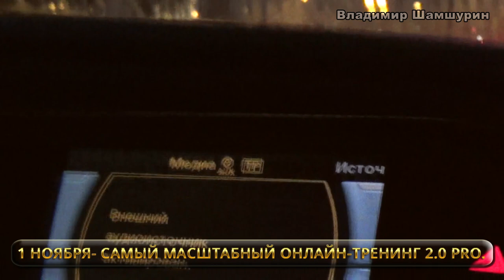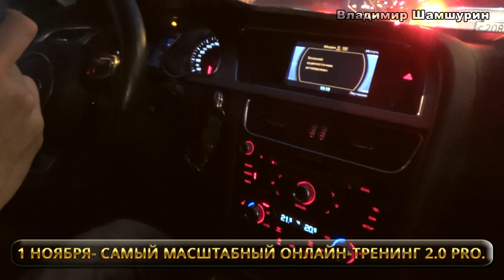Как изменить свое мышление. Консультация. Пикап. Шамшурин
Как изменить свое мышление, как познакомится с девушкой, о чем говорить с девушкой, как соблазнить девушку? Об этом и многом другом, ты найдешь тут, на канале!